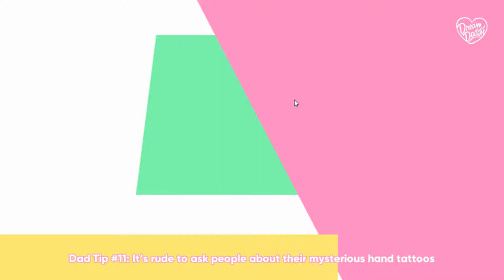It’s the BIG GAME TONIGHT! - Dream Daddy: A Dad Dating Simulator (The Game Grumps Game) | Episode 5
Today in Dream Daddy, we’re watching THE GAME. You know, the big game, with the balls, and the players, and the scoring system. THE GAME!